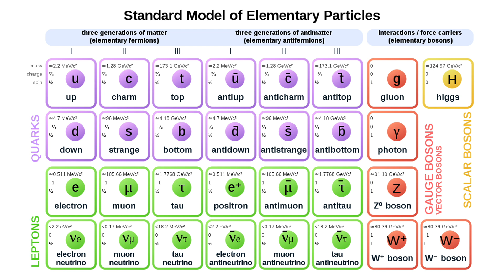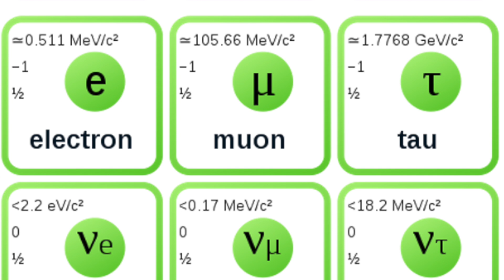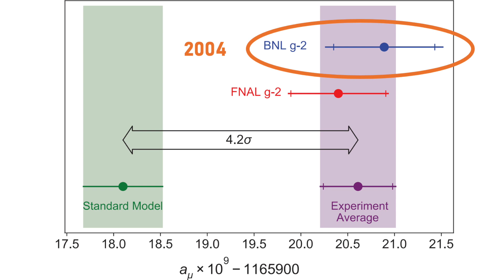Did the Fermilab Muon g-2 experiment break physics?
Looks like the standard model of particle physics has a new challenger, the Muon g-2 experiment from ​ @fermilab. Who will win decades of human thought, or an overweight electron?